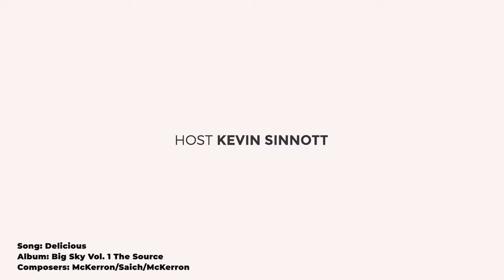The New Costa Rica Coffee Series Begins: The Day I Learned My Lesson About Buying Faded Coffees!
Ken and Kevin begin a new tasting series on Costa Rican coffee. Episode 1 of 7 is the introduction to these wonderful tasting coffees.

00:00 - Introduction
00:27 - Costa Rica Season to Buy
01:11 - Shipment Delays
02:09 - Differences in Growing Regions
02:57 - Famous Coffee Personalities
03:39 - Costa Rica Coffee Taste Profile
06:10 - New Processing Methods
07:12 - Kenya Coffee on Experiments
07:43 - The Micro Mill Revolution
08:16 - Honey Coffee

Renowned coffee-tasting expert Kenneth Davids will lead viewers in a blind tasting of five Costa Rica coffees from six famous coffee-roasting companies. Ken has been involved in coffee since the early 1970s and has published four books on coffee, including Home Roasting: Romance and Revival, now in its second edition, and Coffee: A Guide to Buying, Brewing and Enjoying, which has sold nearly 250,000 copies in five editions. His most recent book is 21st Century Coffee: A Guide.

Each set of Coffeeist episodes focuses on five coffees that are related in some way, usually by having been grown in the same region of the world. Viewers watch and learn as Ken and Kevin taste each of the five coffees and together discover their character in the cup and discuss the reasons they taste the way they do.

This current series of episodes focuses on Costa Rica coffees.